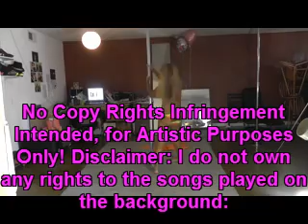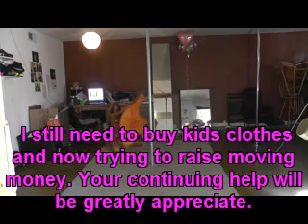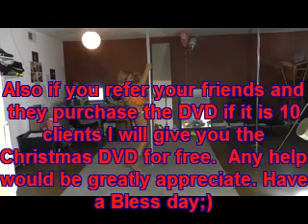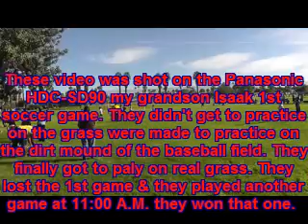Unique Working Out to I Will Love Again by Lara Fabien & Barton Hollow by Civil Wars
No Copy Rights Infringement Intended, for Artistic Purposes Only!
Please read the writing on the video, if you would like to help you can go to PayPal input to order all bare skin pictures you must be 18 years or older only!
Thank you all for your comments & please click like. May you all have a funfilled & Bless weekend;)